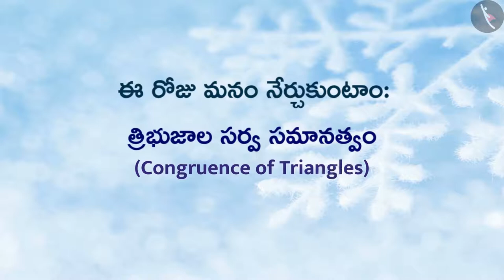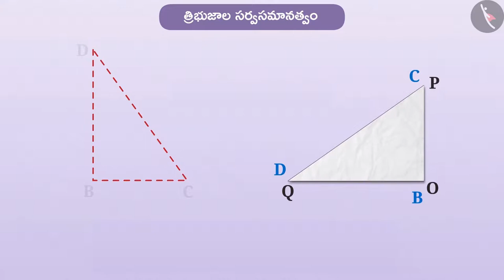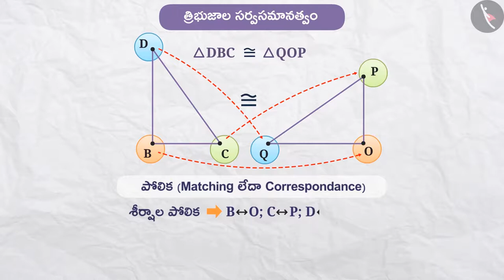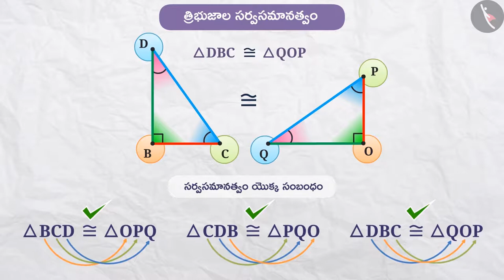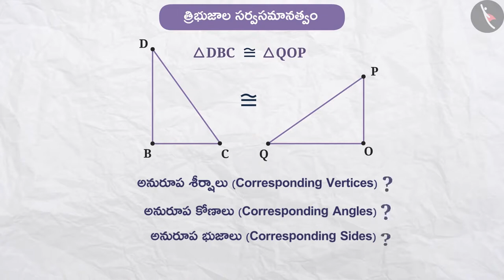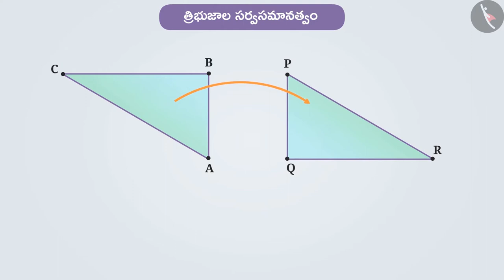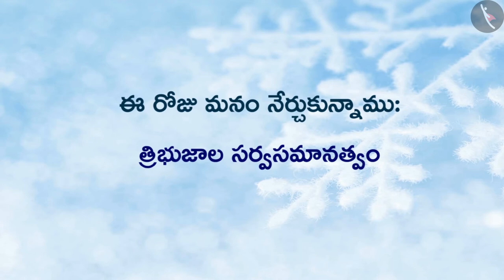సర్వసమానత్వం యొక్క అర్థం | Part 2/4 | Meaning of Congruence | Telugu | Class 7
"సర్వసమానత్వం యొక్క అర్థం | Part 2/4 | Meaning of Congruence | Telugu | Class 7 | త్రిభుజాలు | कक्षा 7 | NCERT | త్రిభుజాల సర్వసమానత్వం

Congruency among triangles- SAS criteria | Triangles | Grade 7 | NCERT | Congruence of triangles

Welcome to part 2 of Meaning of Congruency. In this video, we will discuss the concept of Meaning of Congruency.